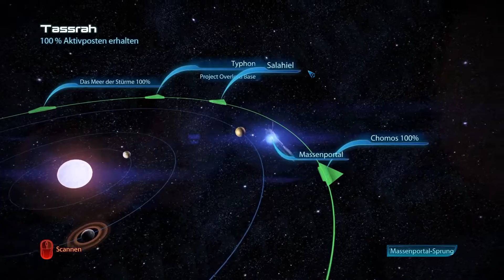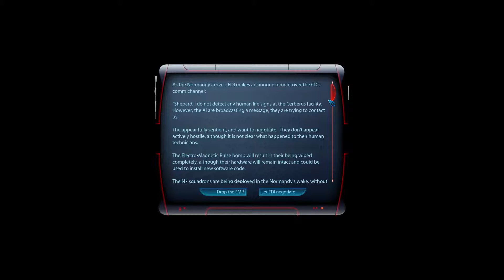Trinke niemals mit Vega #80 - Mass Effect 3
Let's Play Mass Effect 3 #80 - Trinke niemals mit Vega